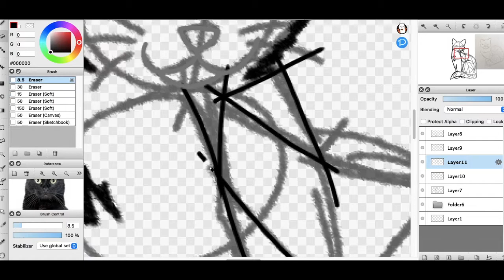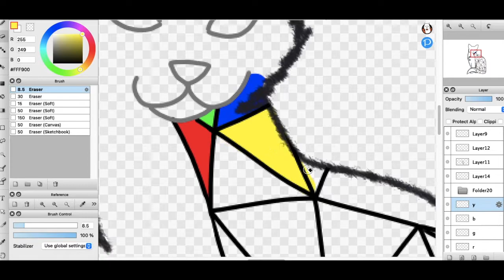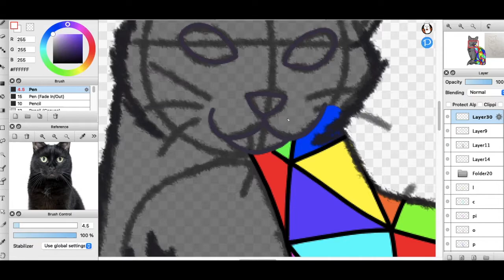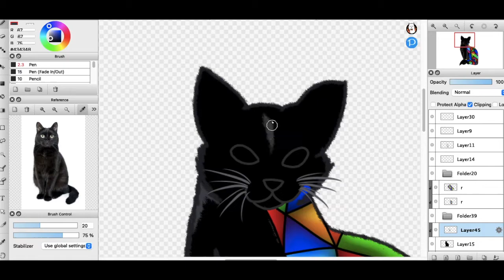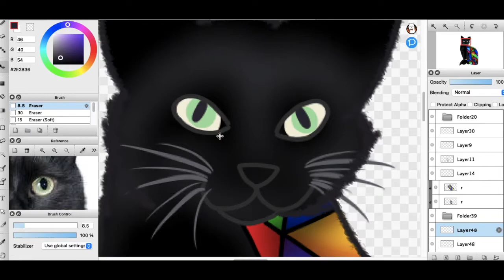Redrawing Old Art #4 | Colorful Cat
Speed-Paint of a sketch I did on paper for my art class but never used it so here I decided to make it a finished drawing.